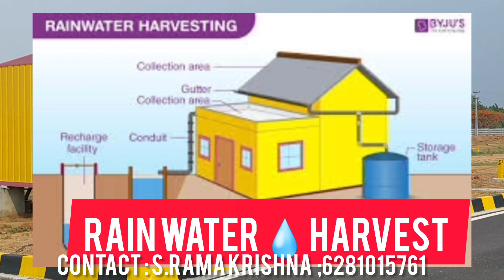HMDA,S TELANGANA FIRST LARGEST LAND PULLING PLOTTING VENTURE PLOTS FOR SALE CALL SRK :6281015761